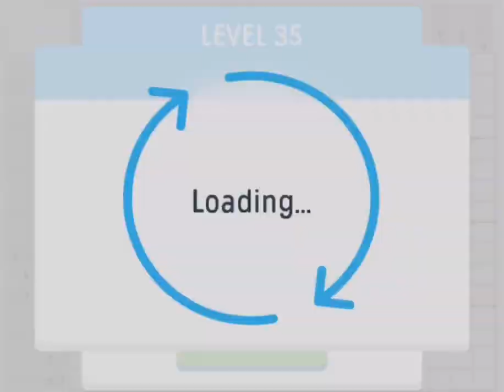Logic Pic Professions Level 35 Nonogram Puzzle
Any suggestion to improve the channel is always appreciated if you have

Logic Pic Daily Level Febraury 2019
Brain-teasing nonogram puzzles.
Solve endless logic puzzles and get a bit smarter every day while having fun!

Sharpen your mind anywhere, anytime with easy to learn, hard to master nonogram puzzles (a.k.a. Picross, Griddler, Picture Cross), all while discovering awesome pixel art illustrations!